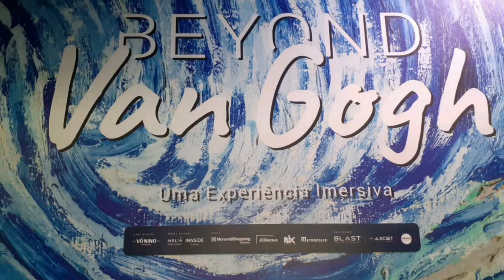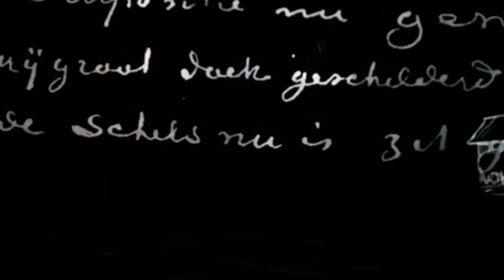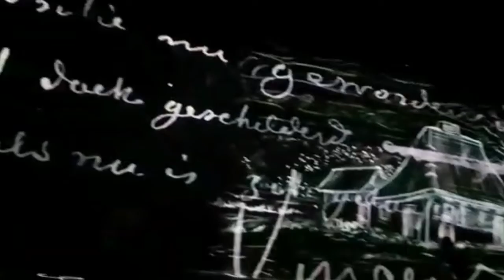Eu fui na Exposição imersiva Van Gogh!!!!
Passeio inédito em São Paulo: Exposição imersiva Van Gogh!
Olá pessoal!
Eu sou o professor de Geografia Cristiano Mariano e neste vídeo eu mostro mais um passeio inédito. Desta vez na cidade de São Paulo, uma maravilhosa exposição de arte: Imersão na obra de Van Gogh. A arte é fundamental, amei fazer este passeio, pois os passeios culturais estão no objetivo deste canal.